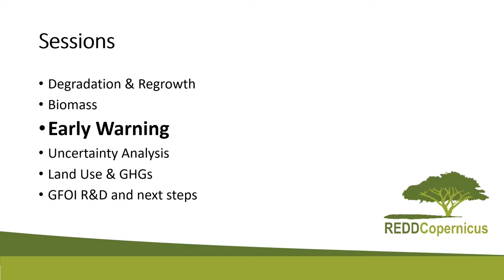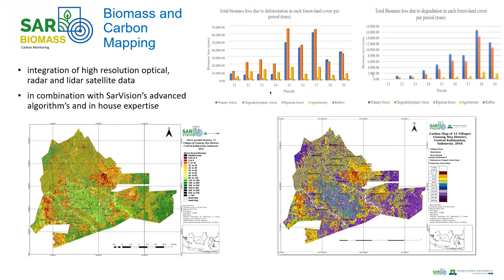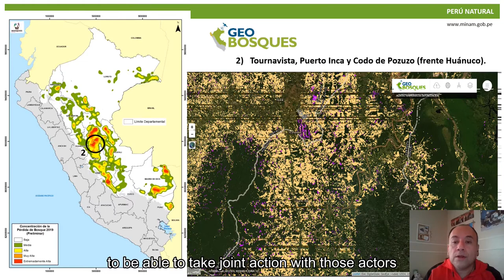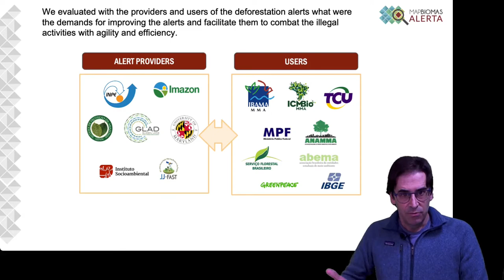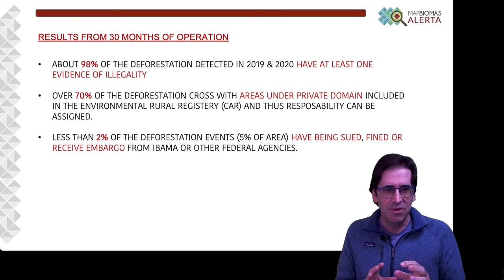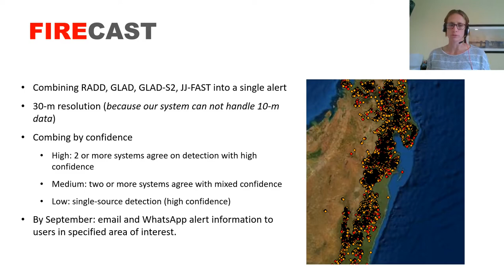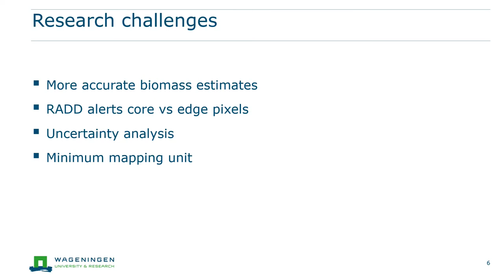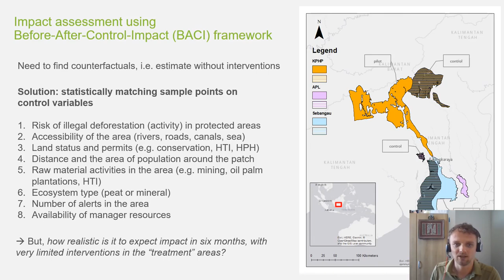REDDCopernicus - GFOI R&D Online Workshop - Early Warning session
This video was part of the REDDCopernicus - GFOI R&D Online Workshop: Assessing Research Priorities for Forest Monitoring in Support of REDD+ MRV and other Initiatives on Monday 14th – Tuesday 15th June 2021

Presentations:
1. Wilbert van Rooij (SarVision) - Radar-based near real-time monitoring of our environment
2. Daniel Arturo Castillo Soto (MINAM Peru) - GEOBOSQUES
3. Tasso Azevedo (MapBiomas) -  MapBiomas Alert
4. Karyn Tabor (Conservation International) – FireCast: towards inclusive conservation technologies
5. Ovidiu Csillik (WU) - Increasing frequency of forest carbon loss estimates (RADD emissions)
6. Jorn Dallinga (WWF Netherlands) - An early warning system to predict and prevent deforestation